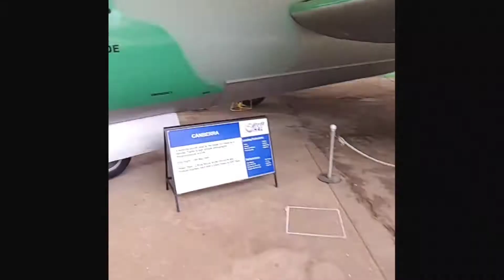HAL Musium inside